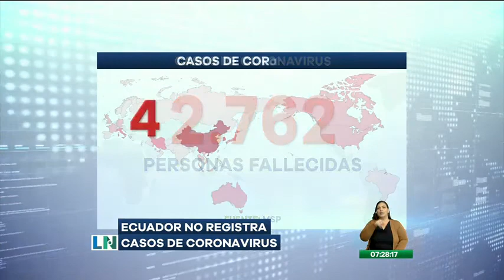Gobierno asegura que no se registran casos por coronavirus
Pese a que se están tomando las medidas, aún no se han registrado casos del letal virus. La Ministra de Salud entregó detalles de cómo se combatirá